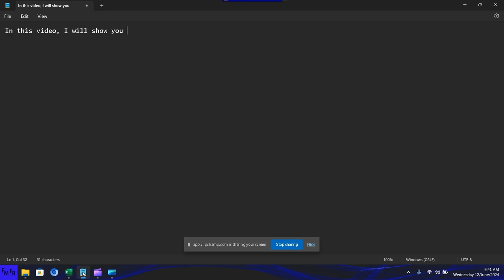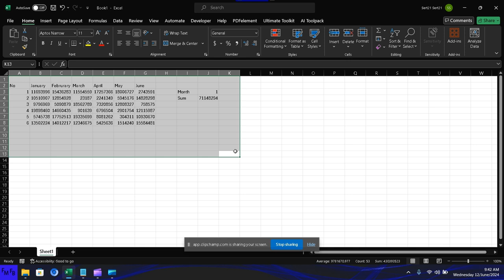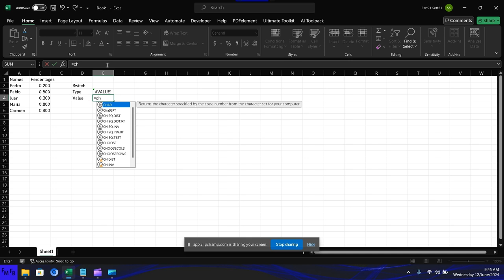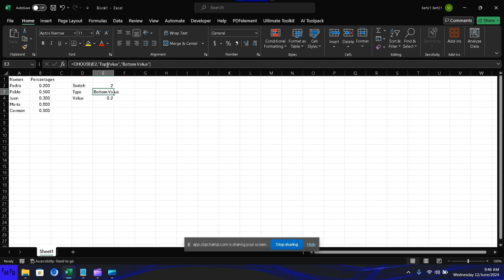Como elegir entre el valor más alto y el más bajo con choose en Excel